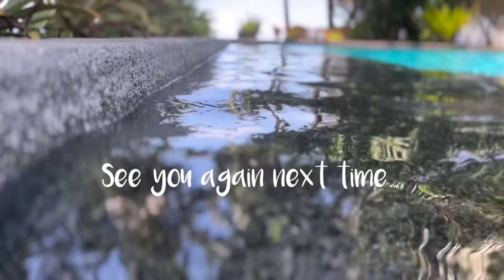Eat. Swim. Love. At Mahi Mahi Dive Resort